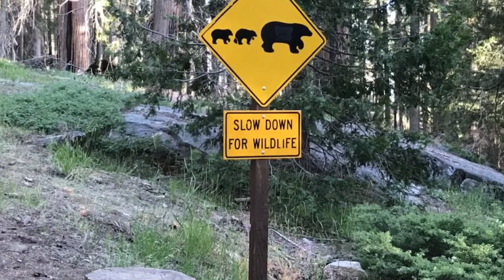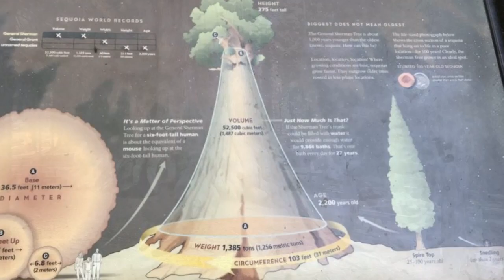Seqouia Park General Sherman Tree June 2018